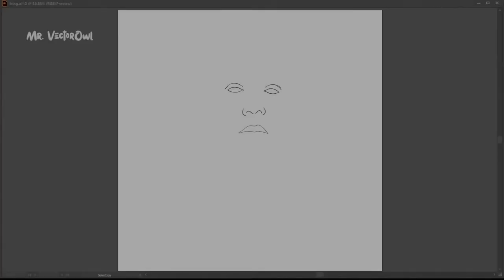Gus Fring 1 minute art timelapse | breaking bad | adobe illustrator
Hey guys,
here is a time-lapse art video of the stunning villain Gustavo Fring from breaking bad

breaking bad, amc, gusfring, walter white, heisenberg, jesse pinkman, brian cranston, vince gilligan, skyler, hank, easter eggs, netflix, vector art, adobe, adobe illustrator, illustrator, giancarlo esposito